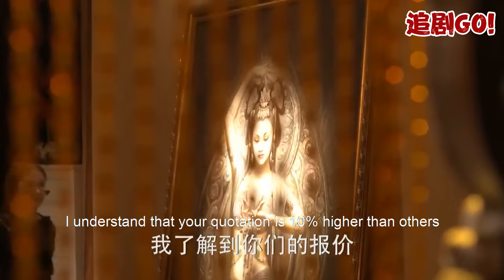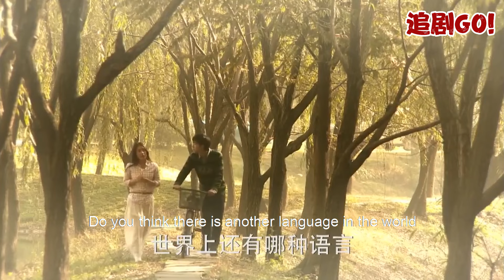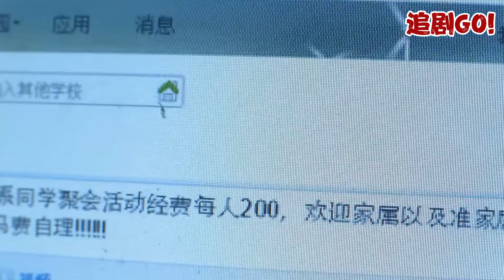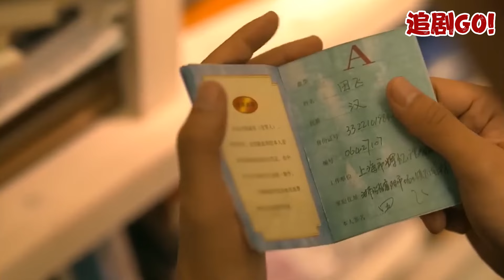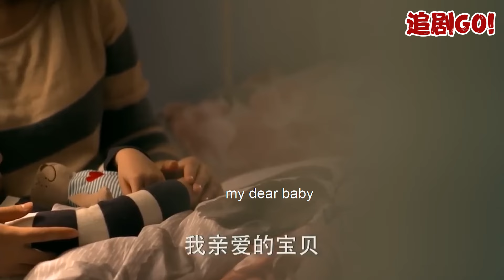小三作妖想上位，不料親眼看到丈夫向妻子求婚，小三氣瘋了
HJBJ+WHQ#追剧GO!

💥正在火熱更新，線上觀看更多精彩內容👇👇👇
UPDATING👉